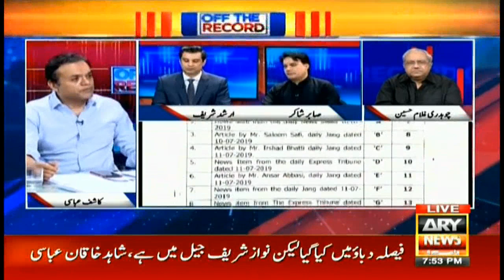Details emerge about Nasir Janjua who traveled with Nawaz Sharif on special plane